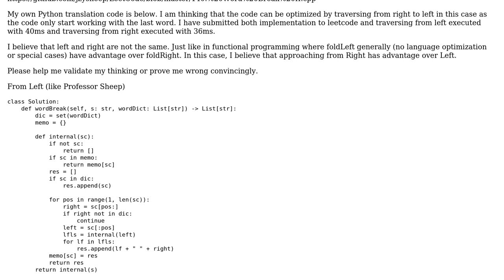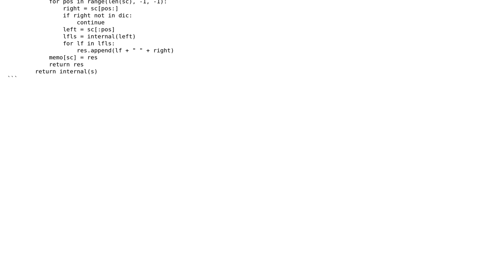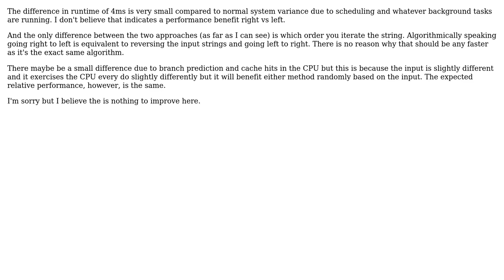Code Review: Traversing from left or from right - Leetcode 140: Word Break II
With thanks & praise to God, and with thanks to the many people who have made this project possible! | Content (except music & images) licensed under CC BY-SA | Music | Images & others | With thanks to user Win Myo Htet user Jamal user Emily L. and the Stack Exchange Network Trademarks are property of their respective owners. You are responsible for your own actions.